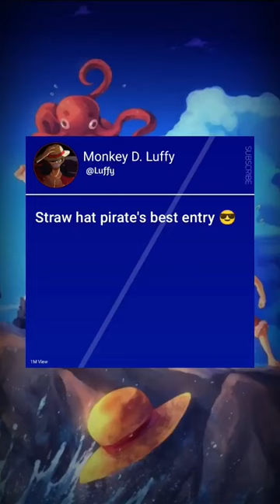Straw hat pirate's best entry